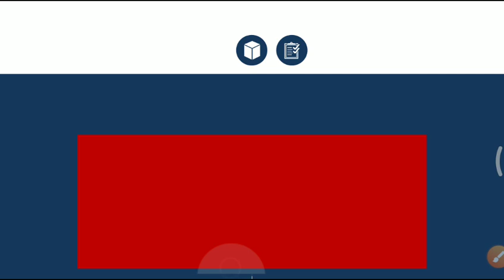Gujarata na sahityakar- bhojabhagat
નમસ્તે મિત્રો